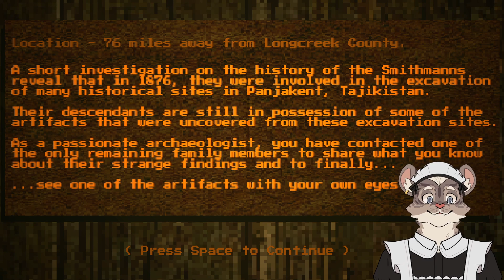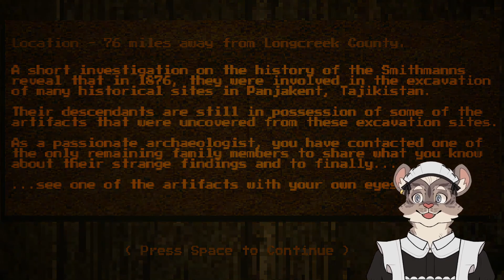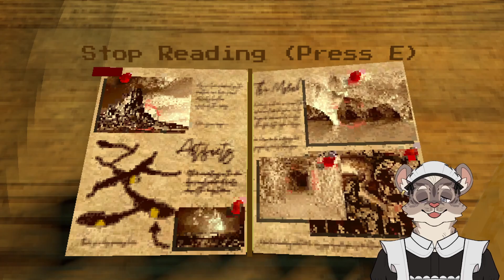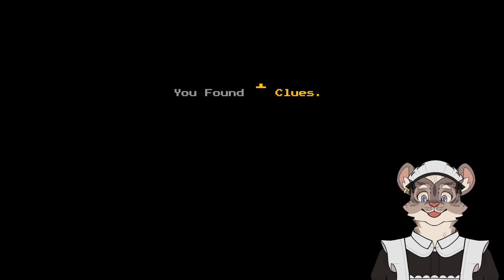The Penjikent Creature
Hello! This is a raw vod from my twitch channel! Come check me out live, join the Kitty Corner B)